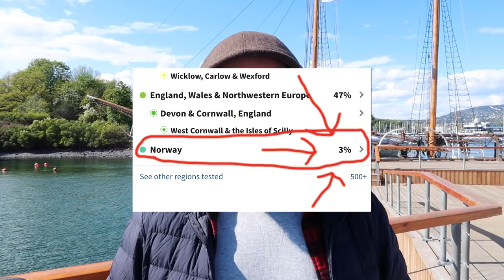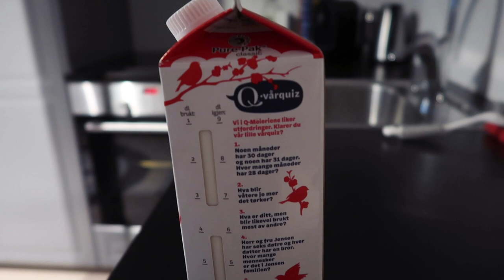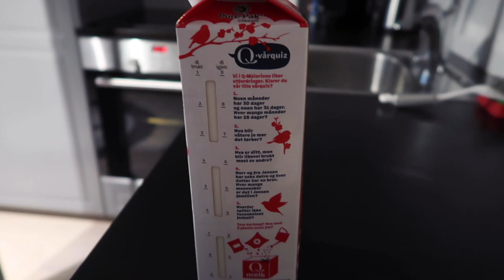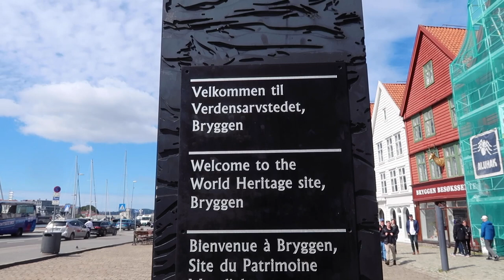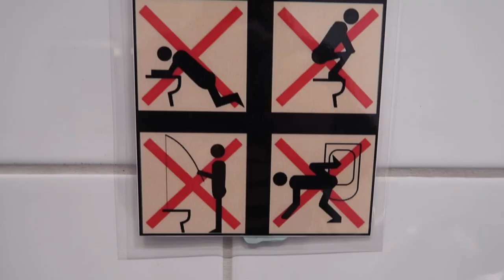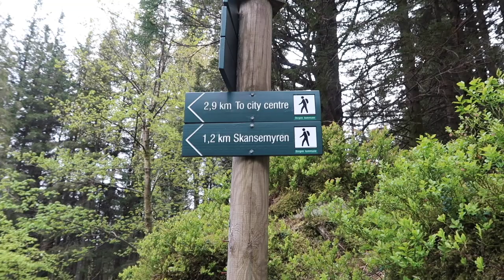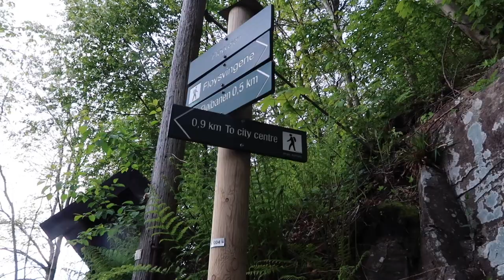Norway in a nutshell | Travel Vlog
This is the part of the trip Keith was most excited for, Norway. We spend some time in Oslo before taking a train on the scenic Flåm Railway. We then take a ferry through the most beautiful place we had ever seen, Sognefjord, to the town of Bergen.

While we never booked anything through Norway in a nutshell, we used their tours as a basis for what we did in Norway. We felt we would save money by booking it ourselves but if you want to see what they have to offer check them out

Filmed on the Canon G7X Mark II and iPhone XS